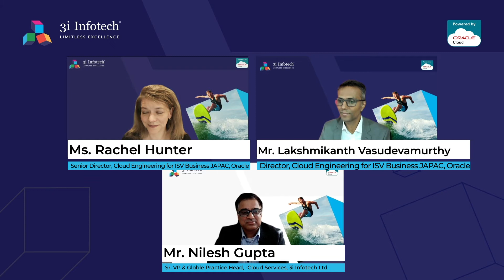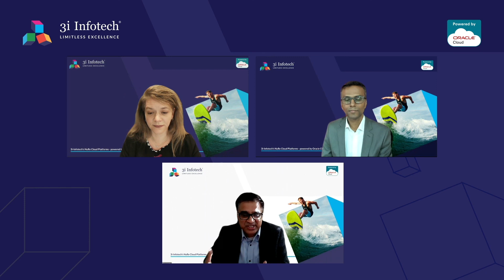Roadmap For 3i Infotech - Oracle Cloud based Platform To Enhance Features - Audience Q&A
Nilesh Gupta - SVP & Global Practice Head - Cloud Services Cloud-Adoption-In-a-Box, Infrastructure & Automation (OPS) Services at 3i Infotech Ltd.

Rachel Hunter - JAPAC Leader, Cloud Engineering for ISV Partners at Oracle

Lakshmikanth Vasudevmurthy - Cloud Engineering Leader, ISV Ecosystem, India at Oracle